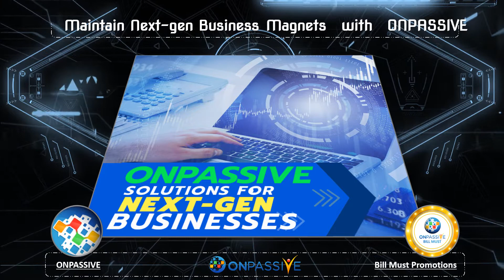Maintain Next-gen Business Magnets with ONPASSIVE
In business, artificial intelligence offers various applications to almost all industries. Daily, we all come across with artificial intelligence in one way or another. Since the artificial intelligence term was coined, it brought a paradigm shift in every industry across the globe.

As artificial intelligence technology evolves rapidly, it is becoming more important for every business that seeks to attain a competitive edge in the fast-paced world.

In the business world, artificial intelligence is helping businesses work smarter and faster, with fewer efforts.